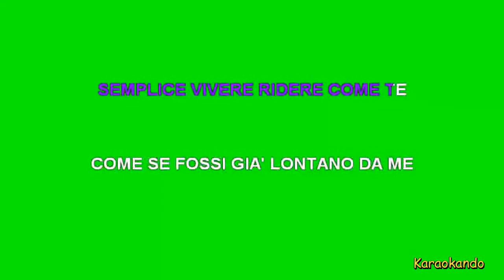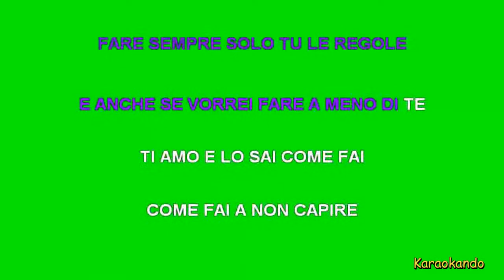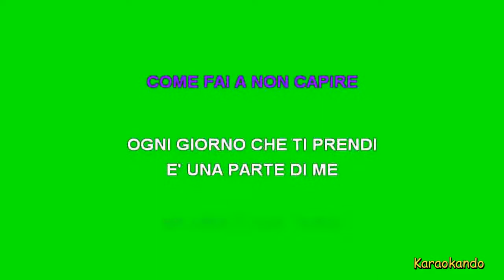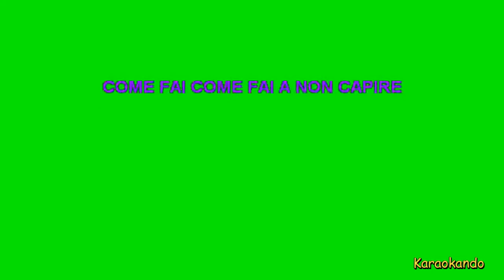Karaoke Italiano - Semplice - Elodie ( Testo )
Semplice
Elodie

Cover Karaoke

Testo :

NON E' AMORE QUANDO SI PRETENDE
QUANDO IL CUORE E' FREDDO E SI DIFENDE
COME UN FILO TESO E IMPAZIENTE
PRENDE VUOLE MA NON AMA MAI
GIOCARE CON IL FUOCO NON MI PIACE PIU'
LA SOLUZIONE CE L'HAI TU
IL SILENZIO MI UCCIDE MI FA IMPAZZIRE
SEMPLICE VIVERE RIDERE COME TE
COME SE FOSSI GIA' LONTANO DA ME
COME NON FOSSI STATO MAI COMPLICE
COLPEVOLE ASSOLTO FACILE
FARE SEMPRE SOLO TU LE REGOLE
E ANCHE SE VORREI FARE A MENO DI TE
TI AMO E LO SAI COME FAI
COME FAI A NON CAPIRE
NON C'E' AMORE QUANDO CI SI ARRENDE
QUANDO SOPPORTARSI E' SUFFICIENTE
QUANDO UN BACIO ORMAI NON SA DI PIU'
CHE NIENTE
QUANDO ANCHE IL BENE E' INDIFFERENTE
COLPEVOLE ASSOLTO FACILE
OGNI GIORNO CHE TI PRENDI
E' UNA PARTE DI ME
MA ORA E' GIA' TARDI
PER PROVARE A SALVARMI
(Instrumental)
SEMPLICE RIDERE VIVERE COME TE
COLPEVOLE ASSOLTO FACILE
E' COSI' SEMPLICE COSI' SEMPLICE
COME FAI COME FAI A NON CAPIRE